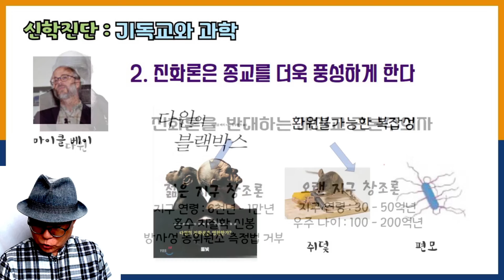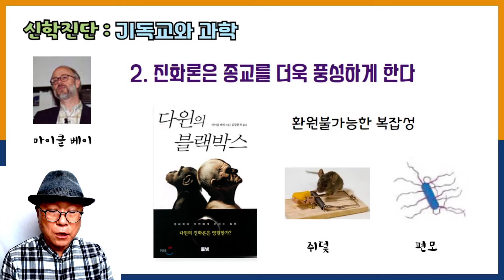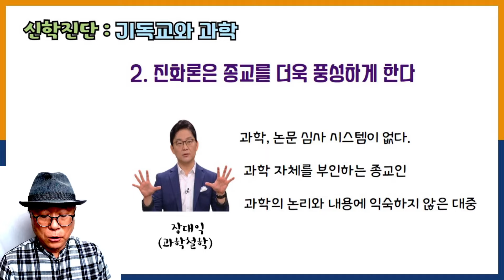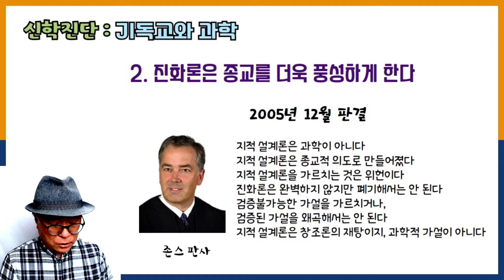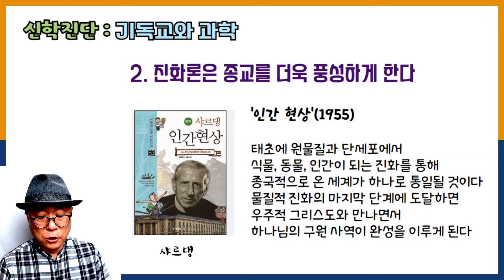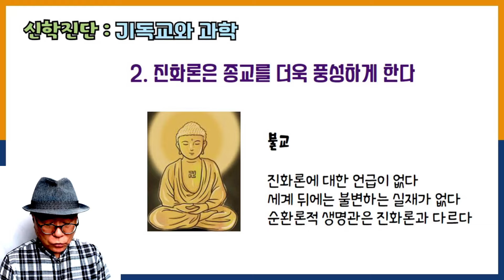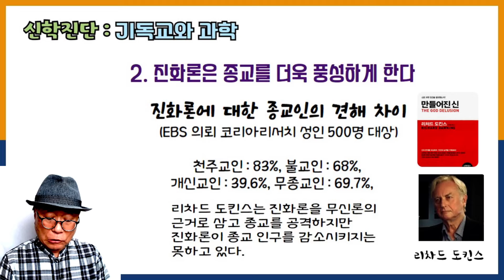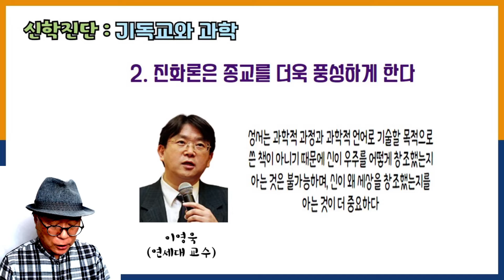기독교와 과학 : 2. 진화론은 종교를 더욱 풍성하게 한다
고침 : 다윈 탄생 200주년은 2011년이 아니라 2009년입니다.